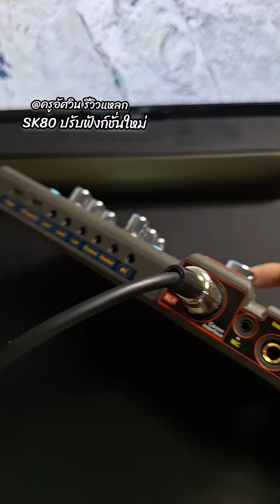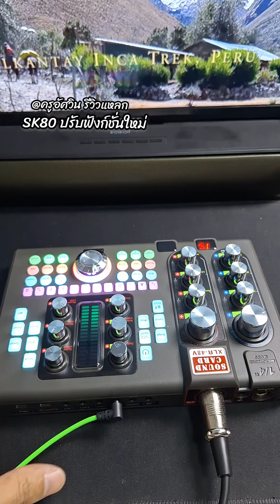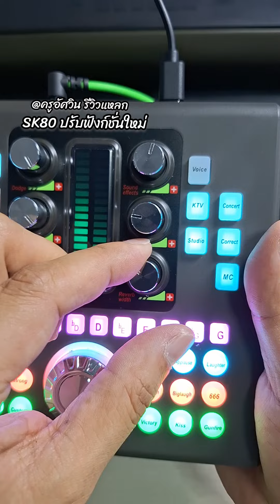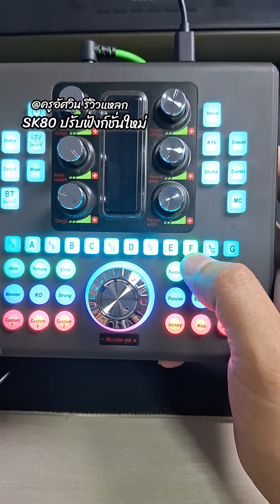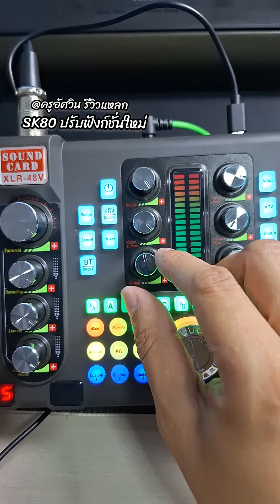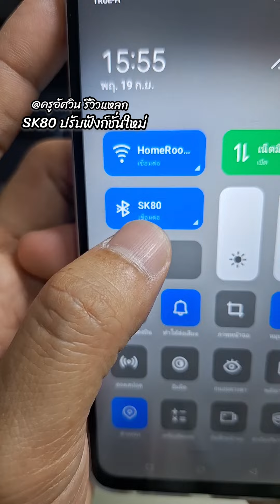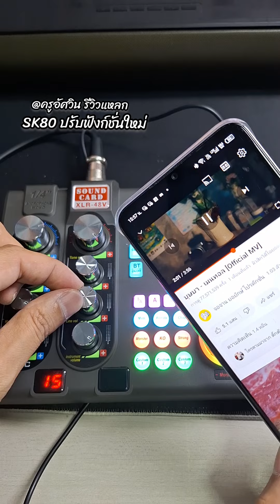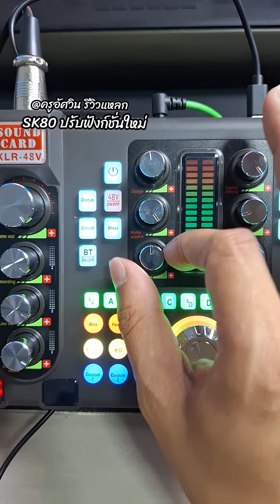รีวิว SoundCard SK80 ซาวด์การ์ดไลฟ์สด ฟังก์ชั่นใหม่รุ่นอมตะอย่าง K1 ในราคาสุดคุ้ม